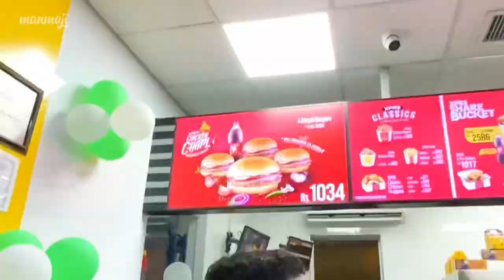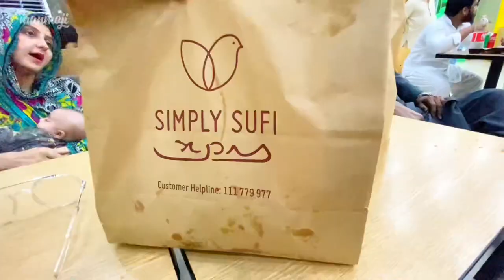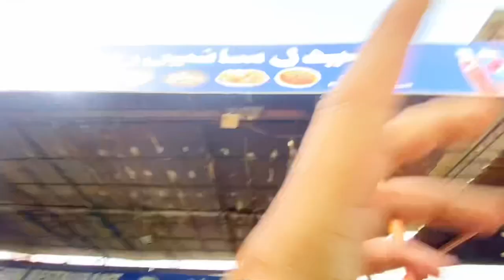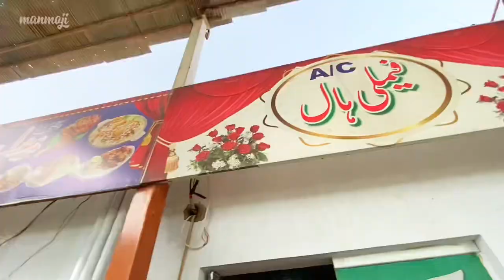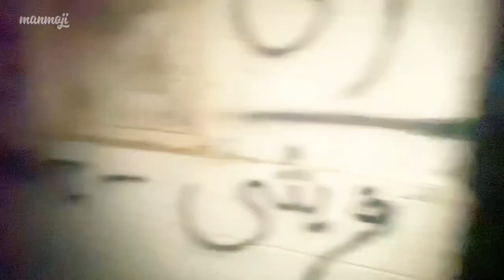Peshawar se Karachi by Road | Pakistan 🇵🇰 motorway | Travelling mode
A healthy Trip Comes To end…